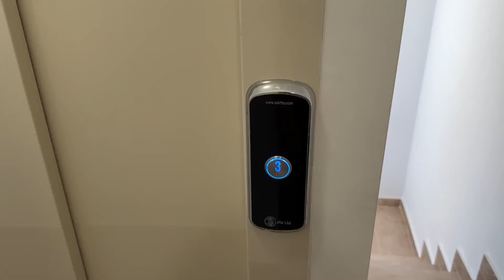Bejme xhirimet per Save The Dates 🥹 || SEAMOLLY haul ✨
Seamolly Floral Terry Cloth Toweling Jacquard Textured Halter Triangle Bikini Set